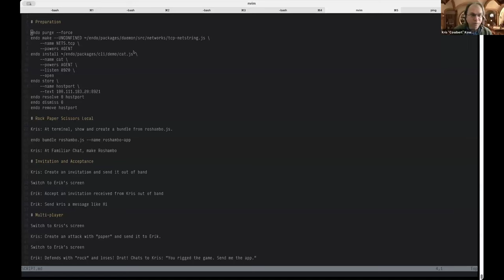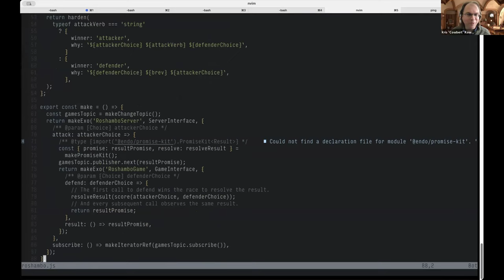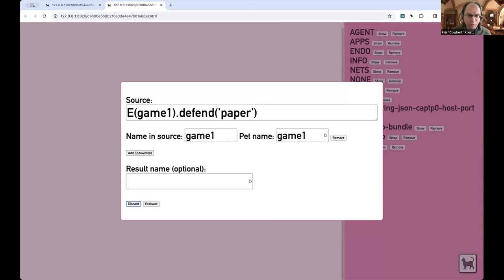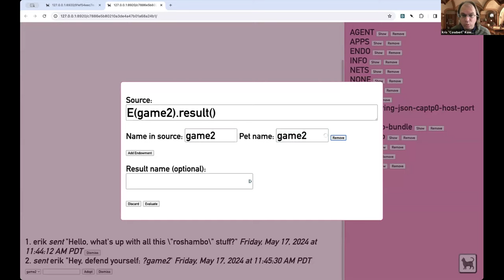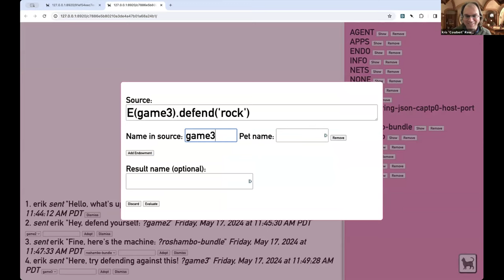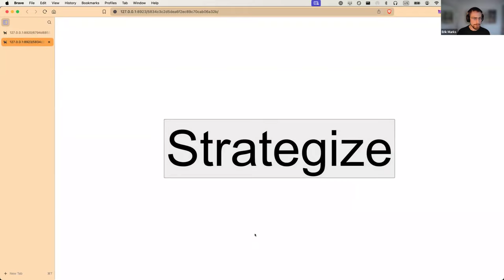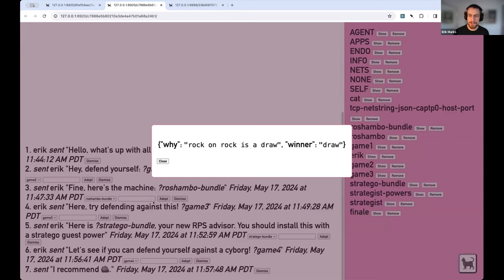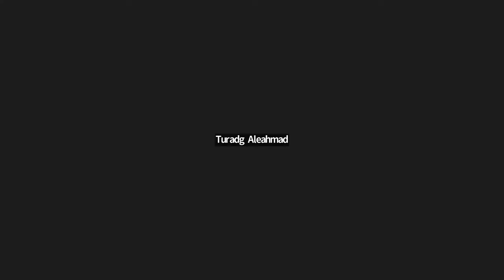Pet Dæmon Demo with MetaMask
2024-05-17 Agoric and MetaMask demonstrate a peer to peer game with the Pet Dæmon prototype.